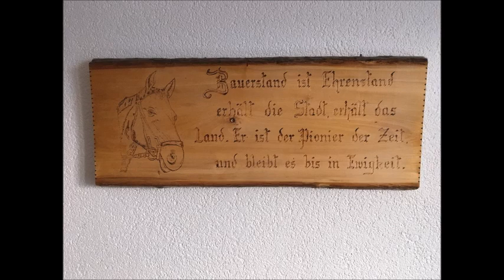UFA-Revue Rezeptbäuerin Margret Schafer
Zu Besuch im Sensebezirk FR